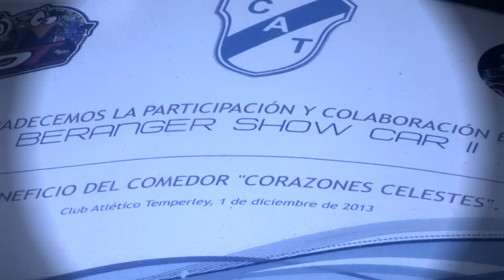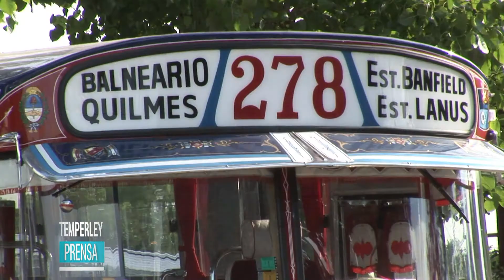INFORME "BERANGER SHOW CAR II "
Segunda exposición de autos en el Club Temperley, organizado por LDT Car audio y Sportive Car Wash, a beneficio del comedor corazones celestes.